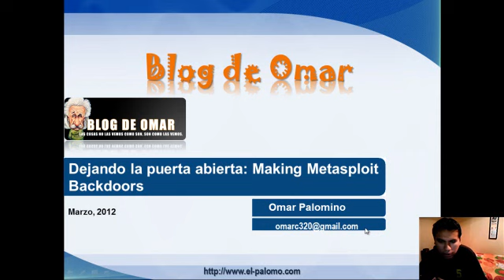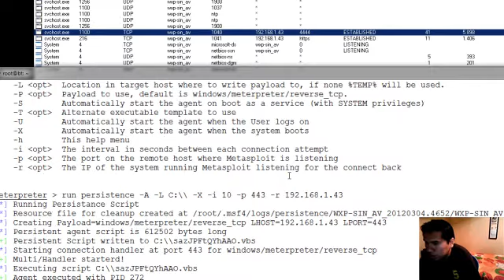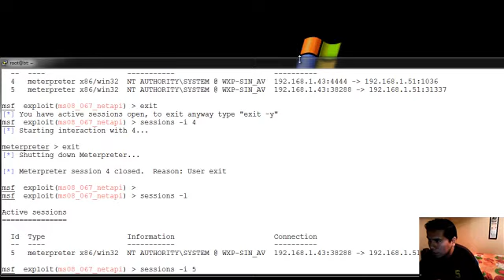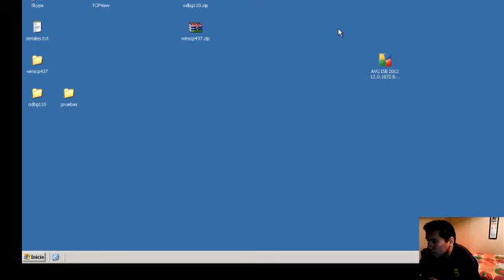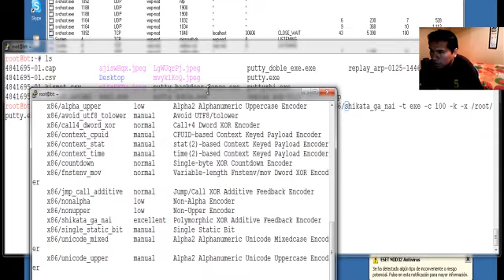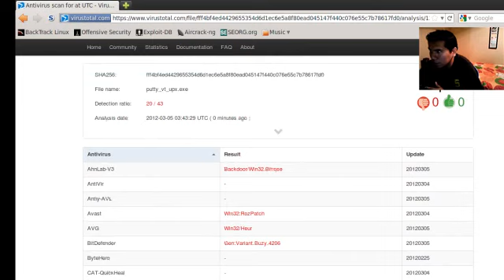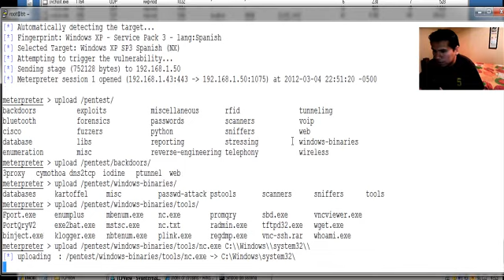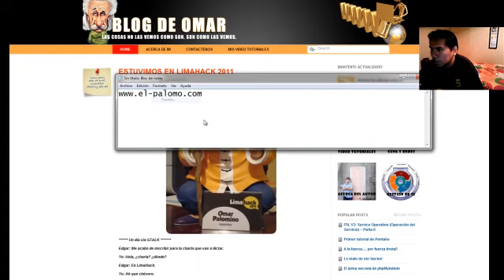Construyendo backdoors con metasploit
El videotutorial contiene lo siguiente:
- Instalación de backdoors con metasploit en S.O Windows sin antivirus

- Instalación de backdoors con metasploit en S.O Windows con antivirus y firewall activado

- Instalación de backdoors con shikata ga nai para la evasión de antivirus

- Instalación de backdoors con netcat para evadir eficazmente el antivirus